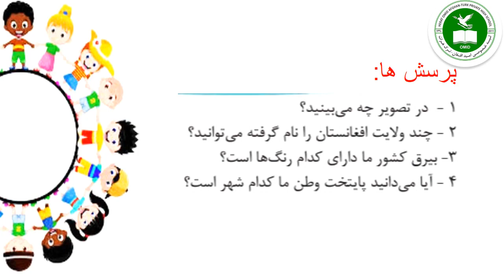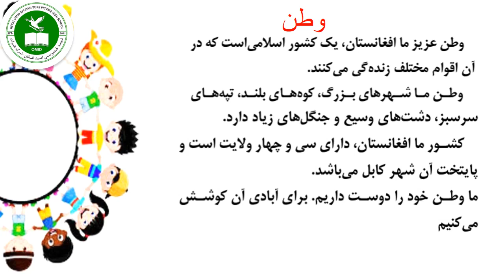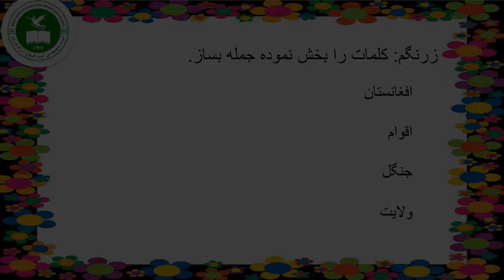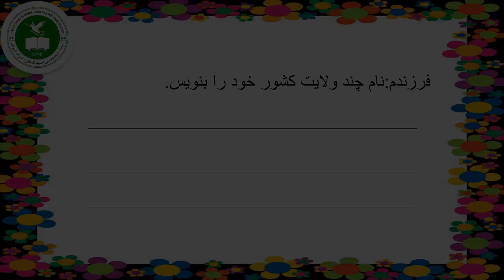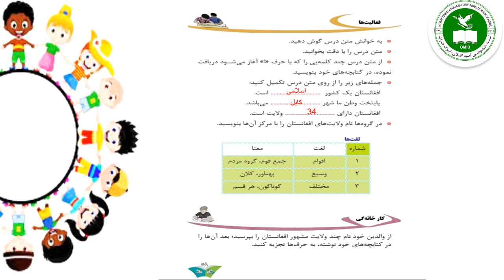صنف دوم- مضمون دری- درس وطن